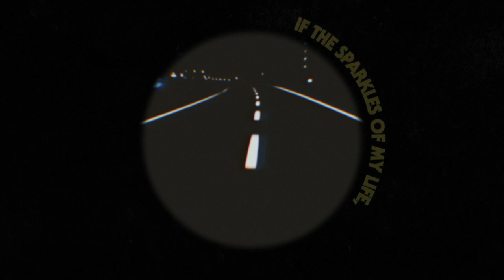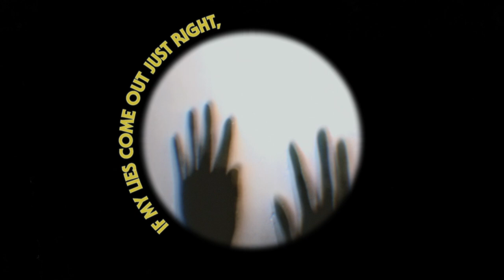Jason Hill - They Like Me, They Love Me (Lyric Video)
Lyric video for "They Like Me, They Love Me", the debut single by Jason Hill.

Taken from the soundtrack for Netflix's The Confession Killer, out December 6th.

Video by Aaron Caleb Eisenberg.